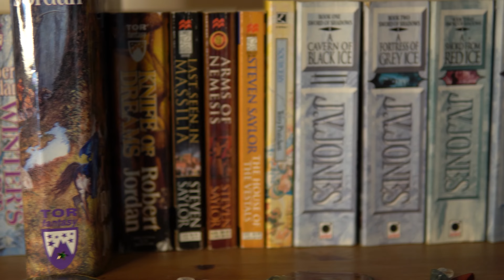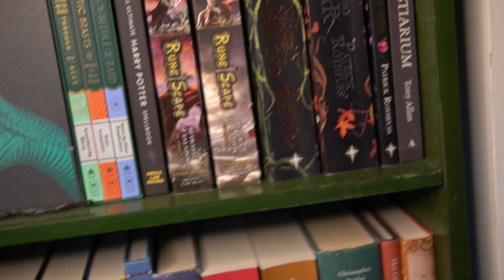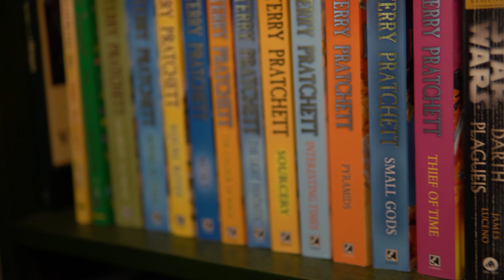📚 Bart Zeal - In The Vast Library 📖 (original)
🎵 Extra Listening, Merch, Contact, and Showing Support

Listen to my latest original work; a medieval-fantasy song about a friend who left the archives of the universe of Altera. This is "In The Vast Library"

I'm nearing 600 followers on Spotify. At 1000 followers I'll create T-Shirts as merch, so help me reach that 1k and follow me there :)

👄💦Lyrics
In the vast library.
I found books there, written by a friend.
But he has gone away from me.
Our road has come to an end.
Page after page, filled with meaning.
Words between the lines I found.
Reading and feeling as if I’m dreaming.
His voice in my head did resound.

Ahhh ahhh aaaahaaahh

He left this land, he left his brother.
With another friend in tow.
He left this world to find another.
Though his past remains in these tomes.
So whenever I’m sad that my friend is missing.
I return to that old bookcase.
And I find the things his hand has written.
Feel his spirit fly out of the page.

Aaahhh ahhh ahhh

Although he’s gone away from me.
This is not the end.
No this is not the end.